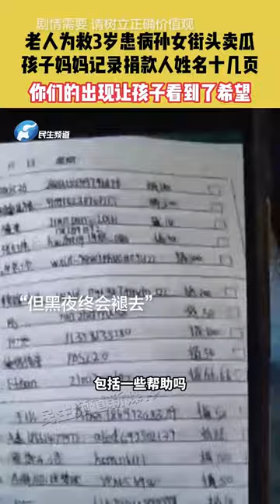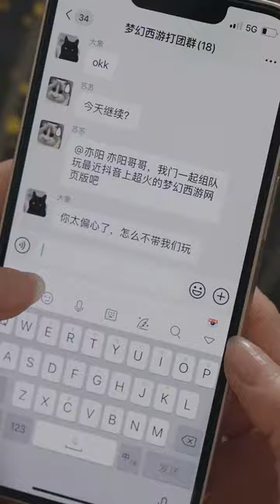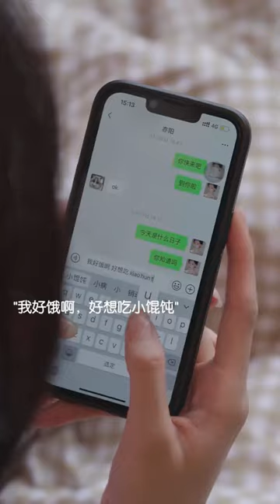男友初戀不死心，結婚當天來攪局，男友這一番話真是太帥了！ 【林鴿】